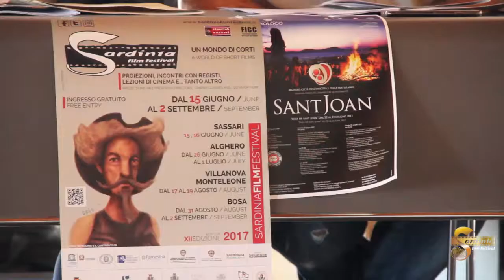Sardinia Film Festival 2017_intervista a Paolo Sirena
Il direttore generale della Fondazione Meta, Paolo Sirena, parla della XII edizione del Sardinia Film Festival, a Lo Quarter di Alghero dal 26 giugno al 1 luglio 2017.
Video-intervista di Salvatore Taras e Paola Ruiu